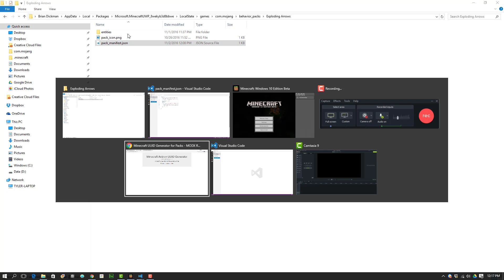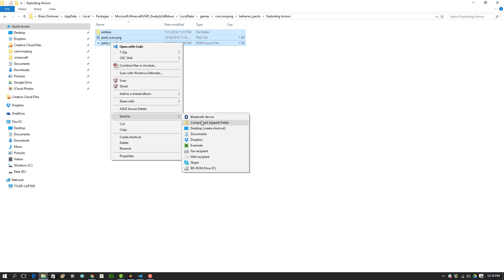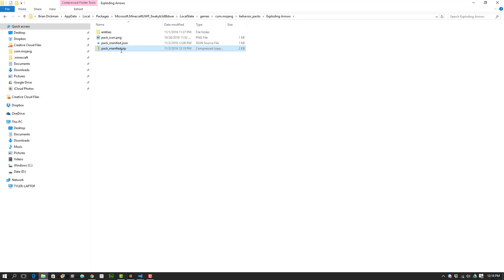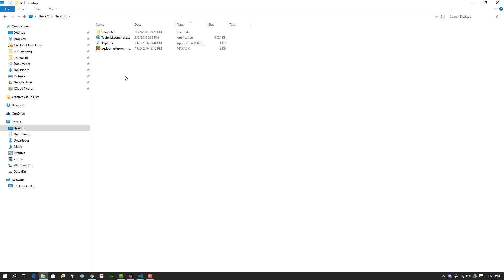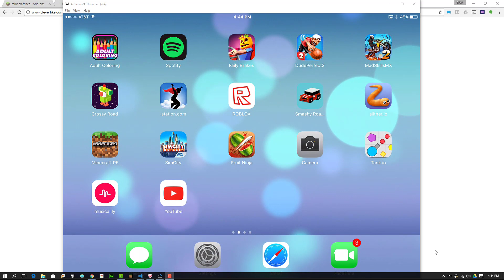Minecraft Add-On Tutorial - Create a .mcpack file for Pocket Edition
In this video you will learn how to convert your custom behavior pack to a .mcpack file that will easily install and work on Minecraft for Windows 10 and Pocket Edition.  This is not a demo of what add-ons look like, this is a step-by-step tutorial you can use to share your own Minecraft add-ons.

This assumes you have already created a behavior pack.  If you need help with that, watch this video:

About Cleverlike:
Brian Dickman (Cleverlike) is a lifetime computer enthusiast starting with the Commodore VIC-20.  He studied Computer Science and business in college and worked in multiple start-ups and established software companies before starting "Deep Space."  Deep Space is a hackspace venue in Parker, CO which also hosts Minecraft Clubs, computer programming, 3D printing and robotics classes for kids and adults.  After 3 years of teaching Minecraft programming, and assisting with the funding of the ComputerCraft mod, Cleverlike is taking his teaching to YouTube.